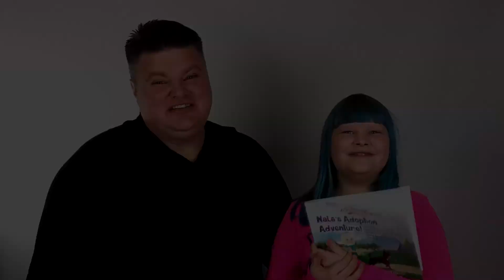"Nala's Adoption Adventure!" Awesome Contest and Social Media Blast for this Self Published Book!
Learn the steps we followed on how to write a book in our "book journey" playlist

Back Our Kickstarter to help us make our NEW BOOK called "Nala's Dog Training Adventure!"